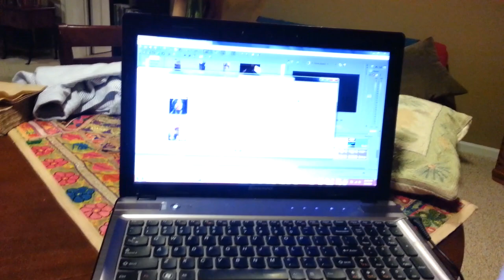Who Likes Short Shorts?! Day 23 (June 1, 2013)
Hybrid and Whitesheep find a turtle, play some football, possible CBVS S3 spoilers, and encounter wild booty shorts!